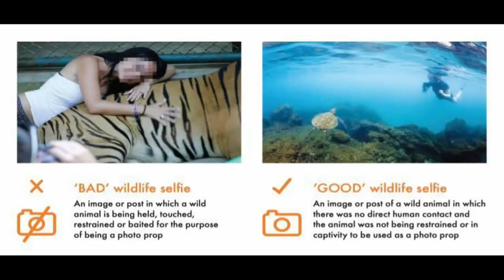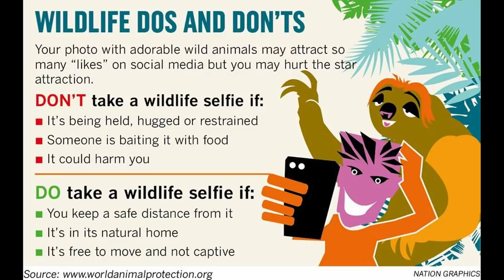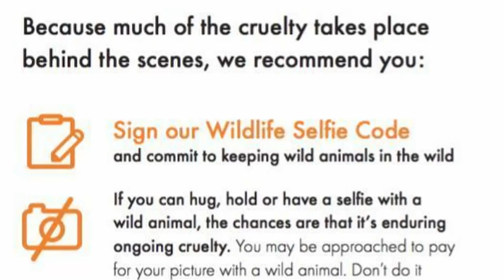The Deadly Selfie - Are you guilty?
Today I am going to be talking about the deadly selfie.

Yes,  I'm referring to selfies people take with wildlife.

You probably think I'm being dramatic, but I'm going to justify my claim right away.

Many people dream of a magical wildlife encounter.  And for most, that experience ends up being one of the best days of their life. That is, until they learn how that animal is being treated.  Wild animals become stressed, get illness and diseases from being handled by tourists, and end up with extreme psychological issues which mean they can NEVER be returned to the wild.

So…what do you think? Is that selfie worth it?